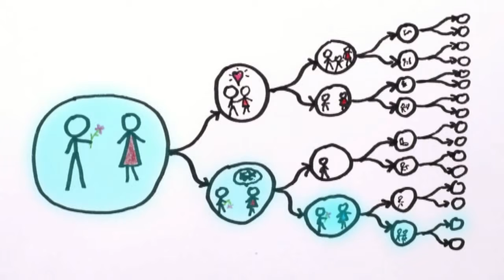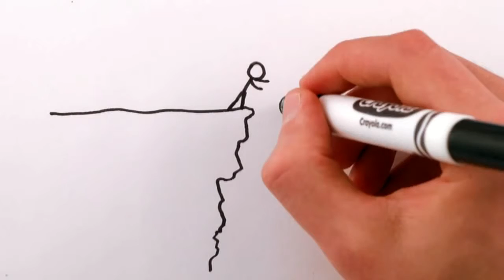Параллель Әлемдер: Көптеген Ғаламдар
Қазақшалаған "Физика және Ғарыш" арнасы
Мәтінді оқыған Еркебұлан Тоқбазаров